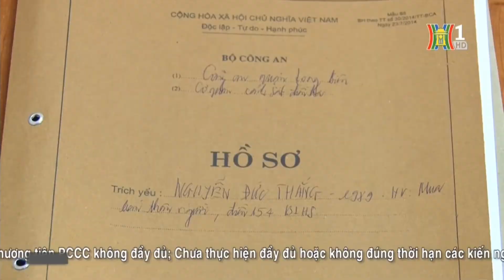CAQ Long Biên triệt phá đường dây môi giới mua bán thận | Nhật ký 141